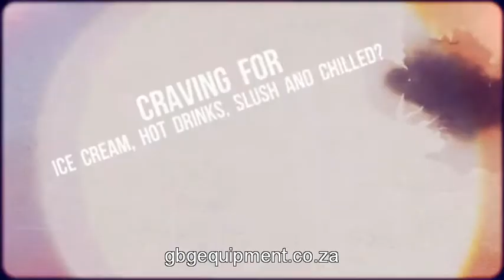ice cream vending machines